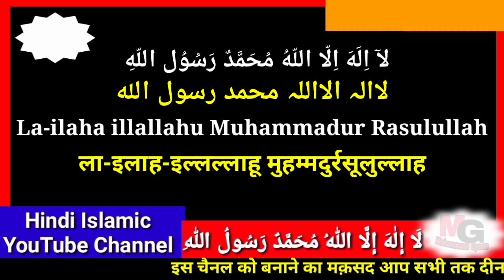Beautiful Nasheed - LA ILAHA ILLALLAH - لا اله الا الله | Beautiful Zikr | beautiful zikr of allah